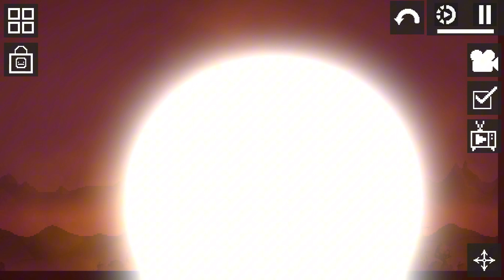Skibidi toilet E.A. 20 part 2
The second frgament of a destructive, and crazy episode to come.

Special thanks to @DOM_Studio for some sound used in the fragment as well as @Virlance and @DaFuqBoom and another thanks to @DaFuqBoom for inspiring me to make this fanmade concept.